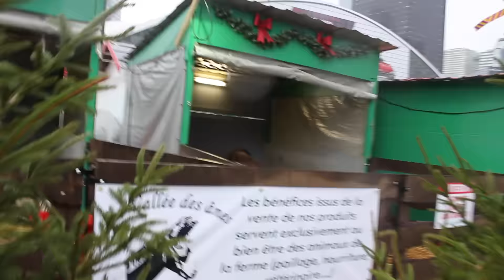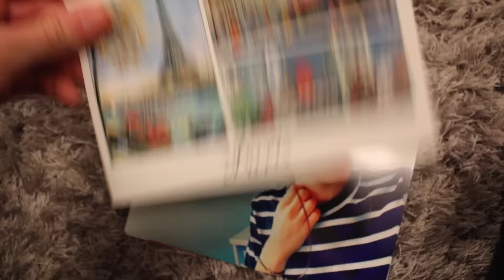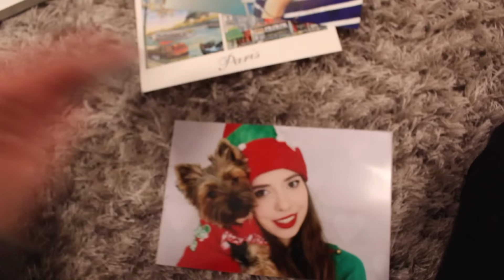Deszczowy Paryz noca & Losowanie z niespodzianka | VLOGMAS #8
♡ Nagrywam: Canon 700D, iPhone 5
♡ Montuje : FINAL CUT PRO